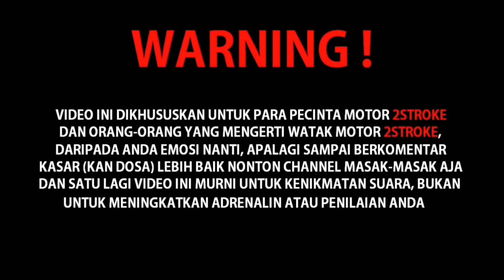SAMA" VLOGER 2STROKE ADU SPEED .!!! | SKILL BERBICARA BOSQU..!!! | Daily Observations 120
PEMESANAN KENALPOT STANDART BELEK SAMPING YANG GW PAKE  PACKING POWER Type PK2 dan PK 3
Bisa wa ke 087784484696